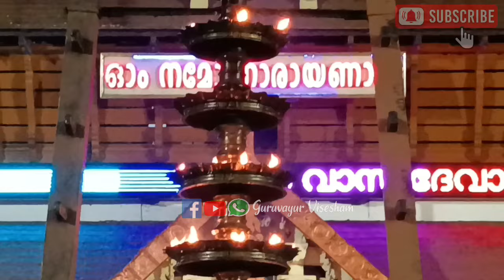ഗുരുവായൂരപ്പന്റെ ദീപാരാധന തൊഴുത് പ്രാർത്ഥിക്കാം| 15/03/2024 | Deeparadhana at Guruvayur Temple